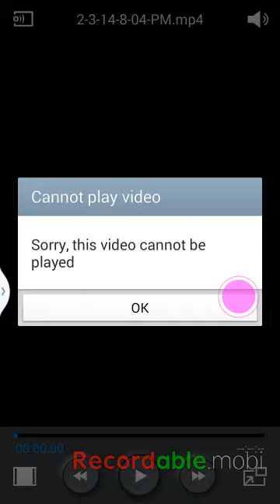Angry bird sucks :(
Best app ever NOT